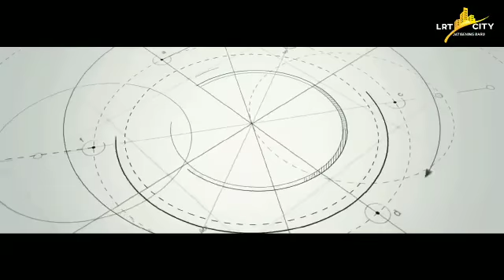LRT CITY GATEWAY PARK main Videos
Apartement LRT CITY GATEWAY PARK, Info lebih lanjut Hub 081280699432